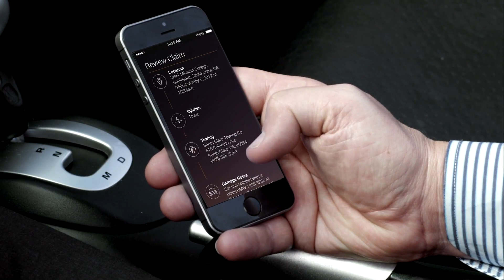IoT e o futuro do seguro de veiculos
Como a Internet das Coisas vai revolucionar o mercado de seguros. Uma visão não tão distante de futuro!
Para saber quais são as tecnologias mostradas neste vídeo, clique no link "mostrar mais" abaixo.

Quais as tecnologias que você *não* está vendo explicitamente neste vídeo, mas que estão por trás dessa experiência de usuário tão avançada?

Sensores espalhados pelo carro monitoram continuamente, sem intervenção humana, os parâmetros físicos do veículo.

Um Gateway de Borda (IoT Edge Gateway), como o recém lançado Dell IoT Gateway 3000, avalia os dados do sensores, detecta o acidente e aciona a central, já passando inúmeras informações importantes.

Sistemas de Big Data e Advanced Analytics avaliam a situação e, baseado em ferramentas de Inteligência Artificial e Aprendizado de Máquina, decidem disparar a ligação de um Robô/Chat Bot para o segurado.

Interagindo em linguagem natural com o segurado, processando um volume enorme de informações e interagindo com diversos outros sistemas, o sistema da seguradora envia um drone para vistoria, avalia os danos, autoriza o reparo, seleciona e entra em contato com uma oficina, envia um carro Uber, envia um reboque, entra em contato com a seguradora do outro veículo e ainda interage com o sistema da autoridade de trânsito local.

O contraste com a forma "tradicional" de interagir com uma seguradora, sem IoT, sem Big data e sem Advanced Analytics, é gritante e é exibido de maneira intencional aqui ;)

Como disse o cientista da computação Mark Weiser em 1991, "As tecnologias mais profundas são aquelas que desaparecem. Elas se entremeiam no tecido da vida cotidiana até que sejam indistinguíveis dele"